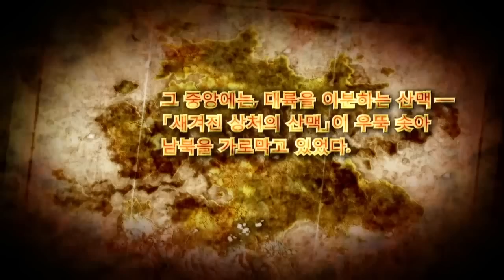'Record of Agarest War Zero' Korean Version Trailer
Compile Heart & Red Entertainment : Record of Agarest War Zero - Korean Version Trailer (Provider : Cyberfront Korea)